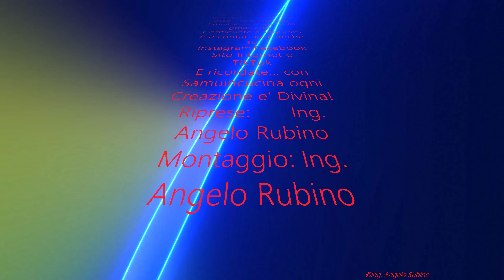Ferrero Rocher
Potete acquistare il mio libro di poesie della collana ISOLE vol 47 su AMAZON a questo indirizzo

Ciao a tutti Amici Cari.
Continuate a seguirmi e a contattarmi anche su
E ricordate... con Samuincucina ogni Creazione e' Divina!
Riprese:       Ing. Angelo Rubino
Montaggio: Ing. Angelo Rubino